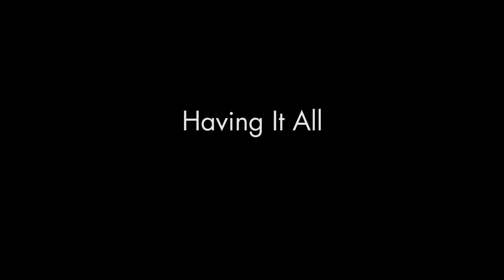Trailer for "Having It All" (A Documentary Film)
Three women living in Seattle set out to live their dream of balancing career, marriage, and children. After two trying years of unanticipated trade-offs and painful sacrifices, each finds herself with a changed life and a changed idea of what “Having It All” really means. To be released in 2015.

Trailer:
Edited by Vlada Knowlton
Music: "I Really Believed" by Chadd Knowlton, "Cut Along the Line" by You Are Plural

Film Credits:

Production Company
Marmoor Productions

Writer/Director
Vlada Knowlton

Producers
Vlada Knowlton
Ilona Rossman Ho
Chadd Knowlton

Editors
Vlada Knowlton
Cathy Wadley

Chadd Knowlton

Camera
Vlada Knowlton
Jess Martinez
Jack Mitzenmacher
Valerie Vozza

Titles and Animation
Tess Martin

Transcribers
Ang D. Meadows
Mike Twombly

Kirt and Jessica Wedding Photos
Natalie Fobes Photography